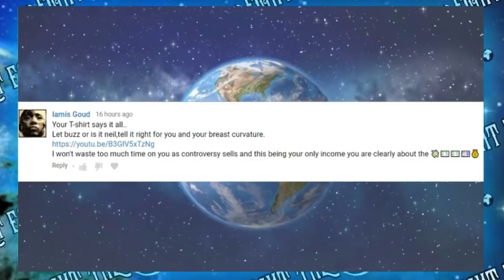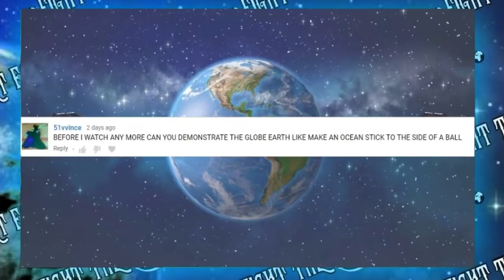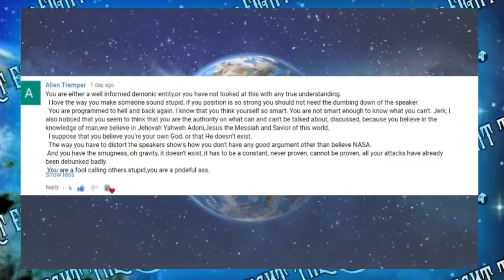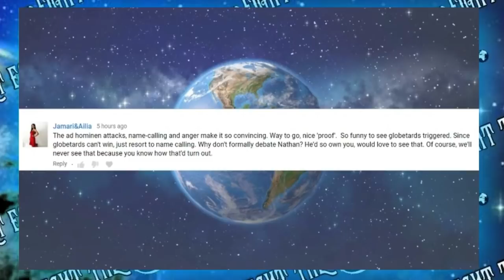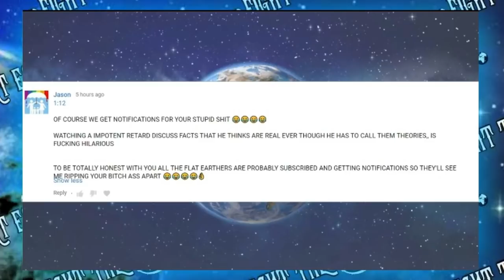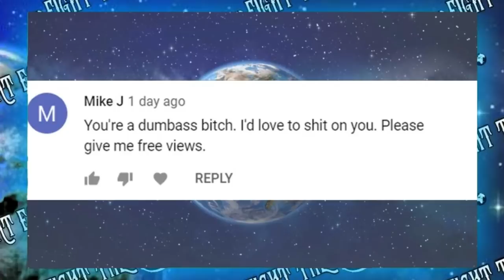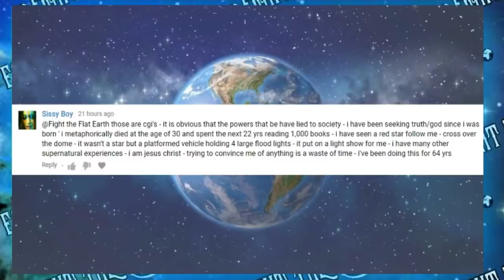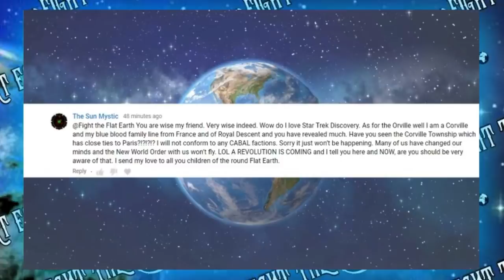Flat Earth Stupidity Continued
***EDIT I said circumfrence of the universe is 93 billion light years, I meant Diameter. whoopsie END OF EDIT ***

Guess what? A Flerf said somthing stupid! And I screencaped it!